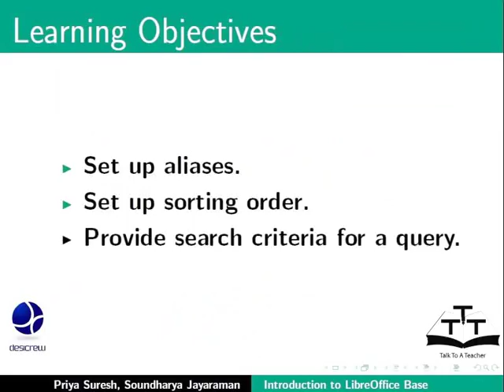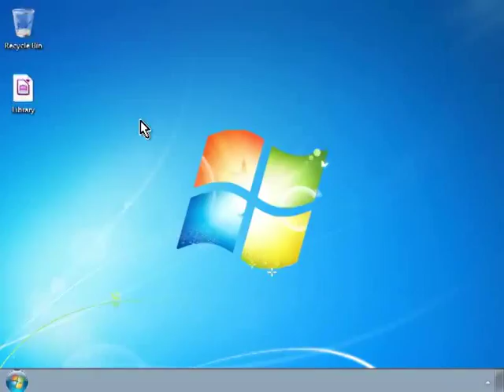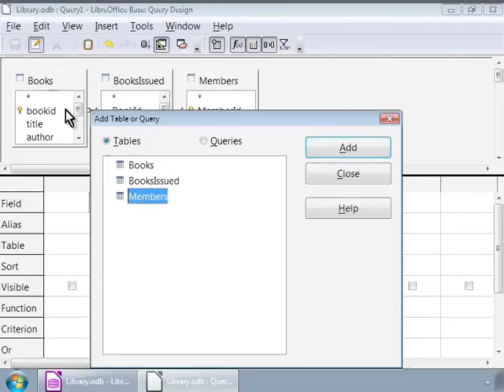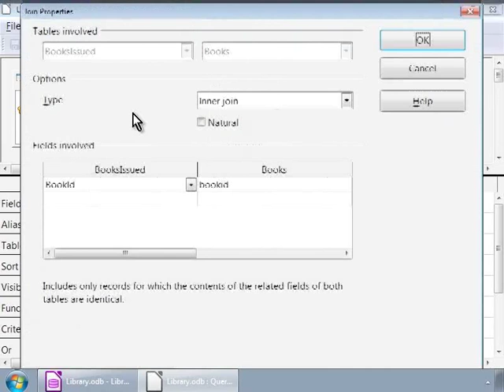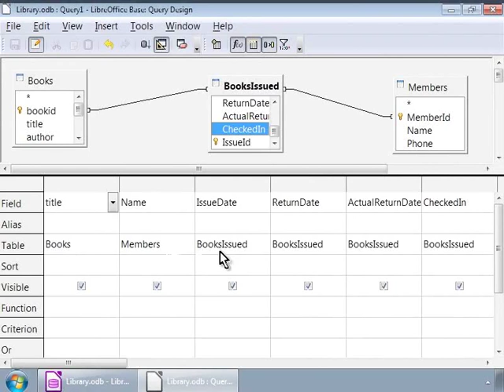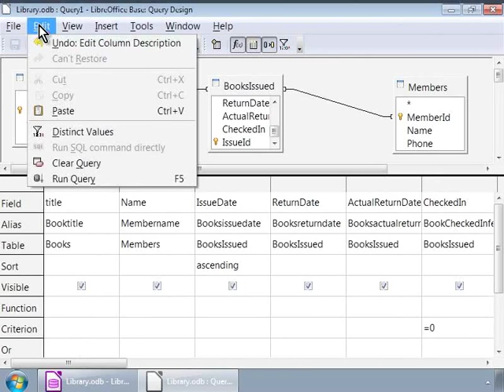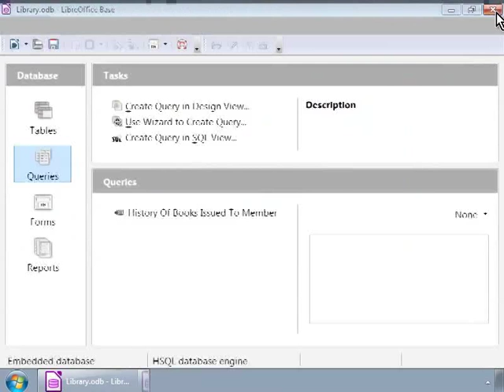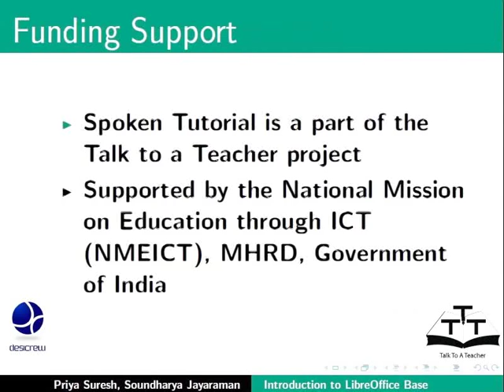Create queries using Design View - Tamil